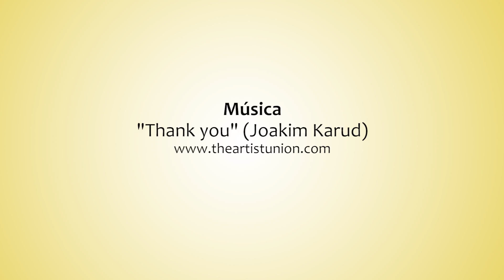¿qué ye un CHIGRE? | el Gasturiano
En esta ocasión el Gasturiano nos explica el origen de la palabra "chigre".